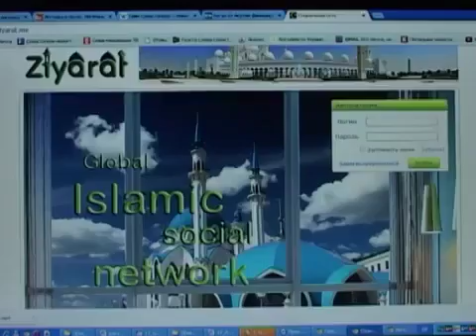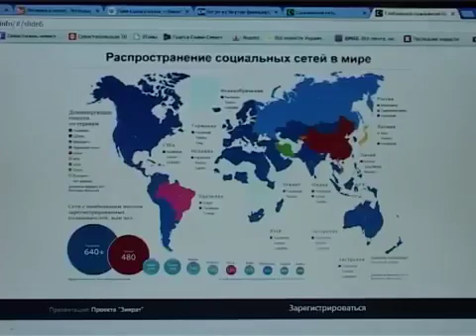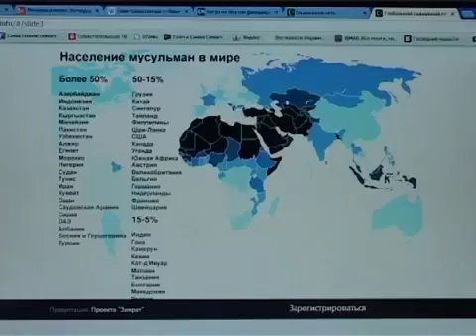интервью с основателем компании Тoхиром Тухтаровым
🔴Внимание!!!Крупные инвесторы так же их партнеры,сделайте один раз в жизни правильный выбор, СУХБА лучшая инвестиция мира 2018 года ПРИСОЕДИНЯЙТЕСЬ С НАМИ!Успехов!
🔴Друзья,кто снами,тот станет богатым и успешным!
🔵Обратитесь ко мне за помощью:
Skype: gadzhi79114
Успехов Вам и процветания!
С уважением,
Ваш персональный наставник и тренер
Gagzhi sattarov#заработать_интернет#вложение_интернет#дом_работа#зарабатывать_деньги